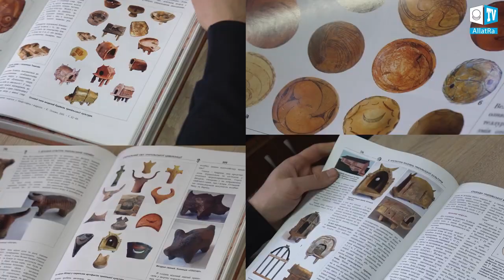BÜYÜ HAKKINDA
Güç peşinde koşarken, "her ne pahasına olursa olsun sahip olma" ve "her ne şekilde olursa olsun" sahip olma arzusuyla, kişi sistemin tuzaklarına düşer ve daha sonra elde ettiğinden daha fazlasını elinden alır. Kişi, üçüncü güçlerden gelen sistemin iletkenleri aracılığıyla görünmez bir bağımlılık ağına düşer ve bu ağ hayatını elinden alır. Görünmez maddi dünya ile temasa geçtiğinde kişiyi bekleyen tehlikeleri bilmek ve bu konuda uyarılmak önemlidir.

Bu videoda birçok konu açıklanmaktadır:
Büyü sorunu bilimde uzun zamandır incelenmektedir. Tüm enstitüler en az fizik kadar büyü üzerinde çalışmaktadır. Buna rağmen toplum neden bu çalışmaların sonuçlarından haberdar değil?

Görünmeyen süptil maddi dünya insanın günlük yaşamını nasıl etkiler?

Büyünün özü nedir? Tüm ritüeller neye dayanır ve amaçları nedir?

Kalıtsal büyü gücü nedir ve neyle ilgilidir?

Dini ayinler neden eski büyü ritüellerinden ödünç alınmıştır? Sürecin fiziğinin özü nedir?

Kara ve ak büyü arasında bir fark var mıdır?

Büyücüler ve şarlatanlar arasındaki fark nedir?

Bir insan bir büyücüyü ziyaret etmek ya da onunla bir anlaşma yapmak için gerçekten ne öder?

Büyücüler bir imajı ve bir ismi nasıl kullanırlar?

İşareti olan simgelerin herhangi bir gücü var mı?

Santa Muerte "alt benlik" dini, prensipleri ve hedefleri nelerdir?

Ayahuasca - insan beklentilerinin aldatmacası, halüsinojenik sürecin özü ve nihai sonucu nedir?

Kişi Tanrı'nın dünyasında mı yoksa bilincin başka bir halüsinasyonunda mı?

Diriyi ölüden nasıl ayırt edebiliriz?

İnsanın enerji imzası nedir?

Voodoo dinini örnek alarak uzaktan (temassız) etkinin çalışma mekanizmasının özü nedir?

Büyücüler yılın hangi aylarında güçlerini yenilerler?

Tanrı'nın Sevgisi inkar edildiğinde ne olur (büyücülerin Latin Amerika, İspanya ve Meksika'dan göçü örneğinde)?

Önsezi sırasında uyuyanların çalışma tekniği fenomeni.

Kendini yeniden canlandırma yardımcısı olarak Dim Mak'ın özellikleri - bilinmesi gerekenler.

Herhangi bir büyücü ve herhangi bir üçüncü güç neye karşı güçsüzdür?

Çalışan işaretler nasıl etkiler?

İnsan bilincinin şeytani tezahürlerine ve dışarıdan gelen etkilere nasıl direnebilir?

Ruhsal olarak özgür bir insan bilincini nasıl kontrol edebilir?